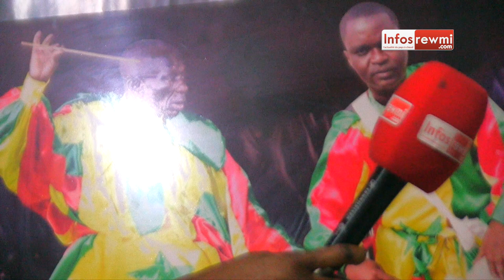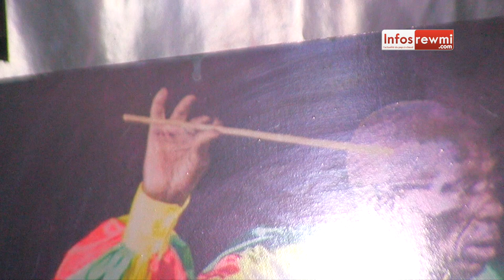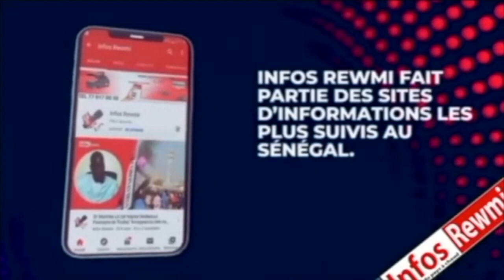Doudou Ndiaye C. Rose : En Larmes; Birame Ndiaye Rose conte les dernières heures avant le décès